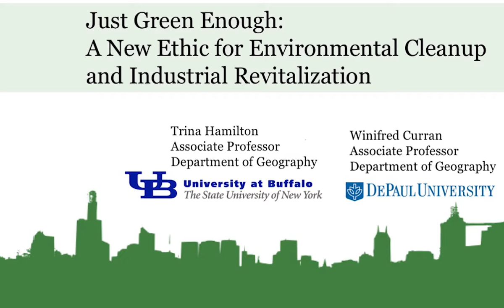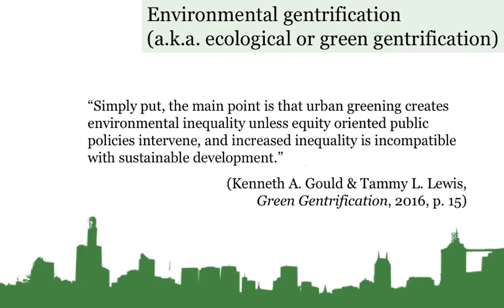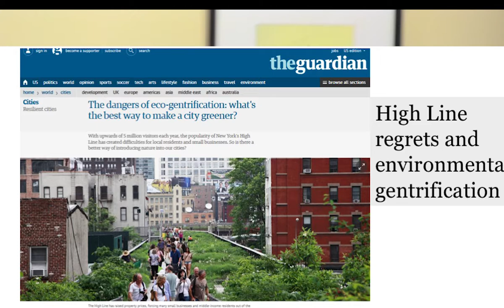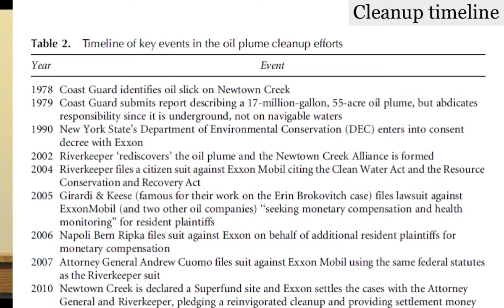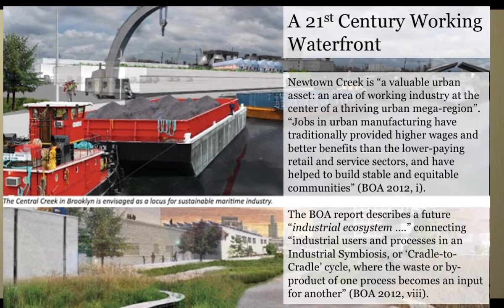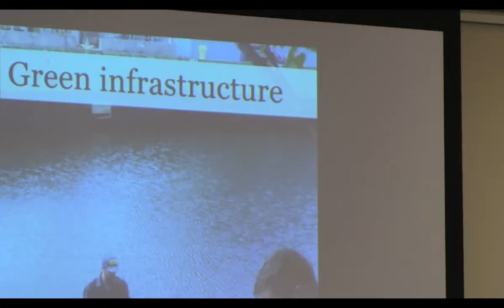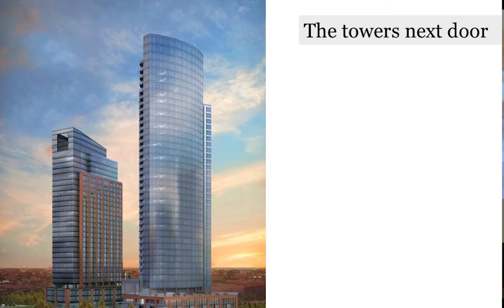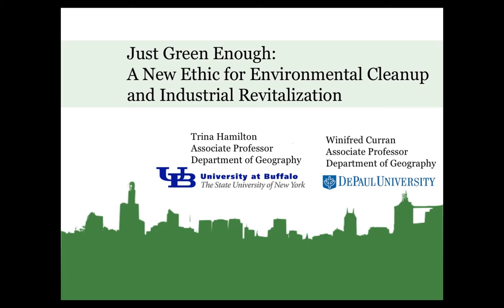Speaker Nite - April 25, 2017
"Just Green Enough: A New Ethic for Environmental Cleanup & Industrial Revitalization" - presented by Trina Hamilton

Made possible with generous support from  M&T Bank and the New York State Council on the Arts (NYSCA).